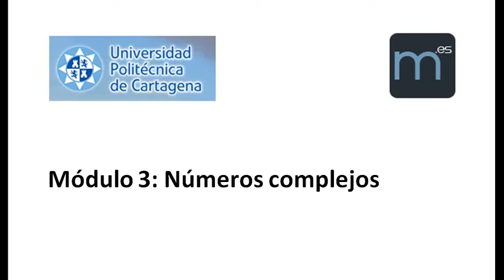Mult., division y potencias en forma polar